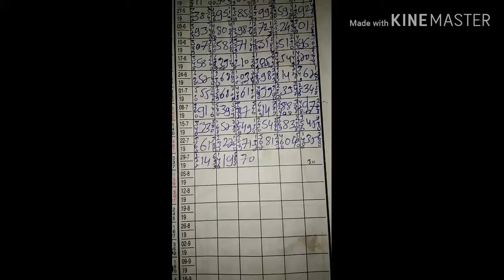Satta matka Kaylna 1/8/2019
Satta matka Kaylna

Satta matka Kaylna  Patti  1/8/19